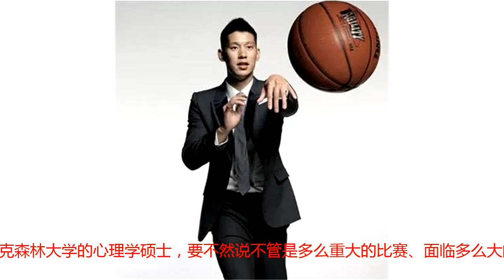被篮球耽误的学霸！麦基上榜，奥尼尔是博士，有人还竞选总统！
有很多人都认为NBA的球员都是“头脑简单四肢发达”，其实并不然，NBA绝大数的的球员都是上过大学的，虽然他们很多出自贫民窟，但是他们当中很多都是因篮球而出名，拿到大学 “offer”，篮球运动员也是有很多学霸的，今天我们就来盘点一下NBA的学霸！5.麦基麦基虽然是“五大囧”中的常客，但是人家那是在球场中故意搞笑，麦基在现实可是一个相当聪明的人，他毕业于“内华达大学”，这所大学在美国名列前茅，而且麦基在校时GPA的分数达到了4.5分，其中4分就相当于我们百分制里面的90分，可想而知麦基学习是有多优秀，人家就是学累了，来NBA打打球锻炼锻炼身体！4.邓肯石佛邓肯，历史第一大前锋，他的球风就像他的人一样，冷静稳定、默默无闻地做着自己认为该做的和能做的一切；虽不露声色，却总能在关键时刻挺身而出。　邓肯拿到的最高学历是维克森林大学的心理学硕士，要不然说不管是多么重大的比赛、面临多么大的压力，他都能沉着应战。3.林书豪众所周知，林书豪是哈佛大学毕业的，他还是哈佛大学五十年里唯一一个进入NBA的，你说哈佛有学习差的么？2.奥尼尔百年才会遇到的中锋，奥尼尔！别看长得五大三粗的，人家可是智商高，情商高，